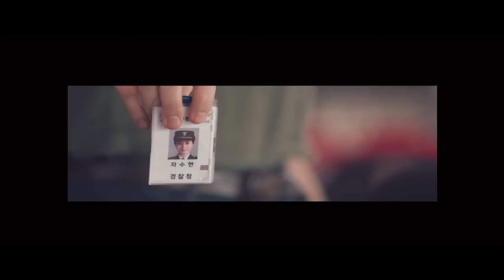시그널 셜록 패러디- (Signal +Sherloc parody video)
시그널 셜록 패러디